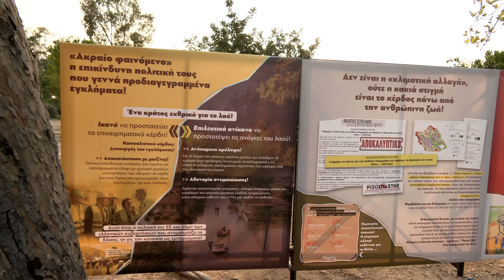49ο φεστιβάλ ΚΝΕ - «Οδηγητή» - Αλληλεγγύη στους πλημμυροπαθείς